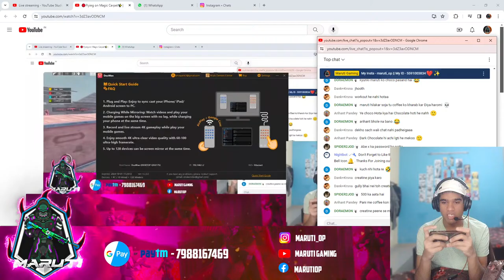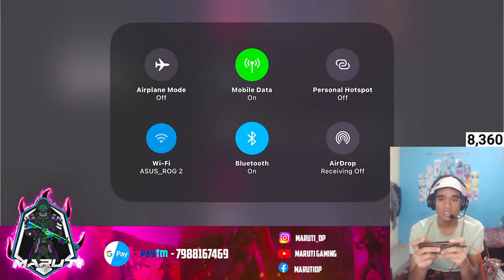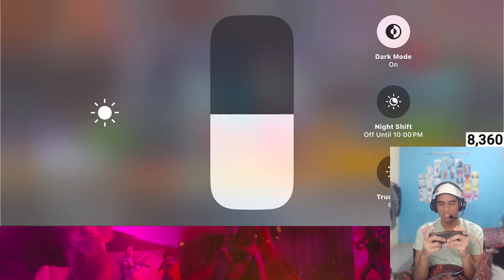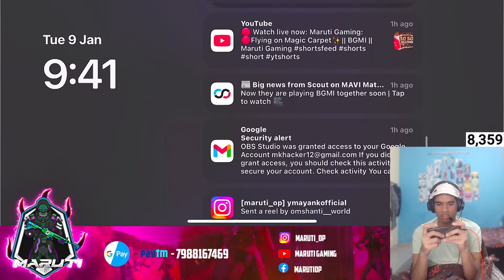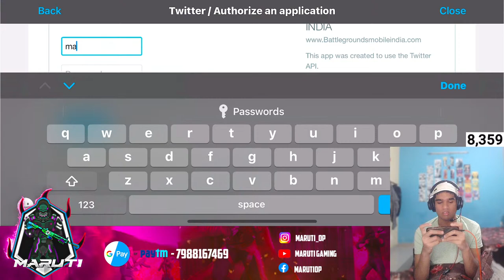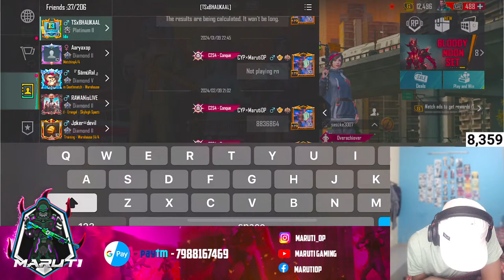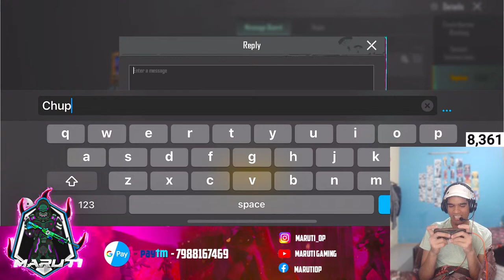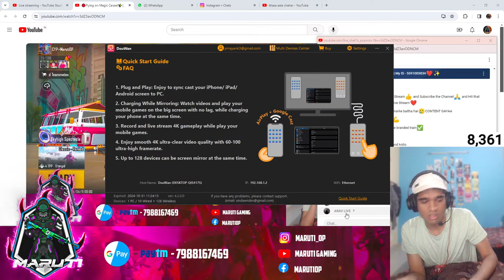🔴Flying on Magic Carpet✨|| BGMI || Maruti Gaming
how to become pro in bgmi
battleground mobile india gameplay
bgmi 1v4 clutch gameplay
iphone 13 best bgmi player
iphone 13 scrims gameplay